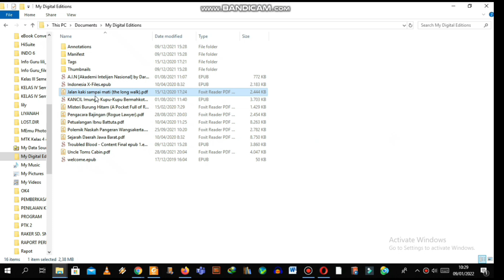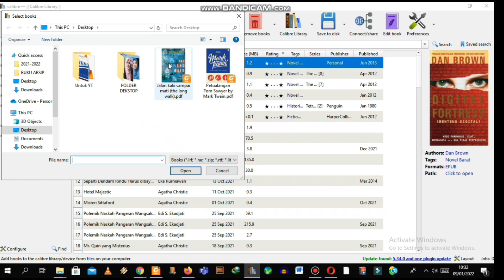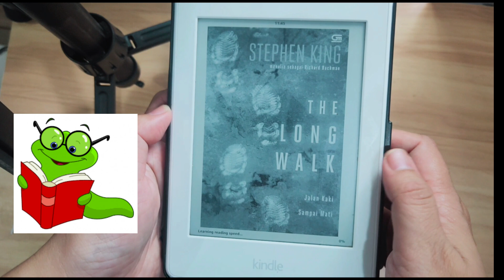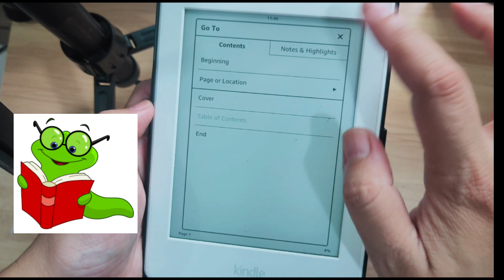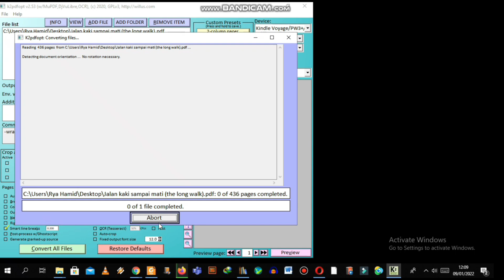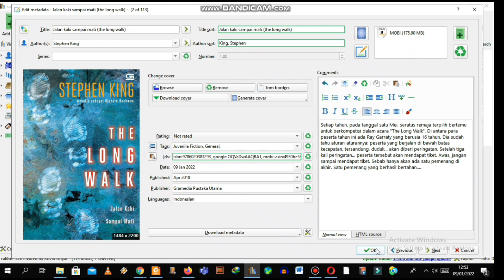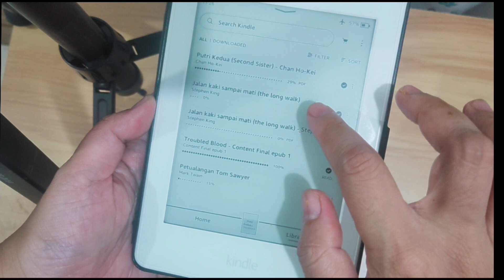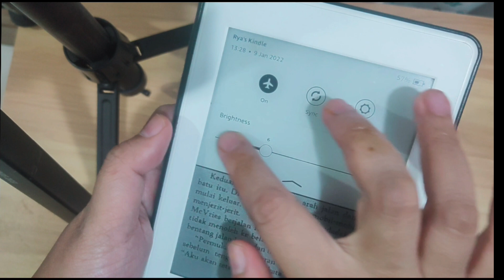Convert Buku PDF untuk Kindle via Calibre, Website, dan PK2pdfopt serta cara memasukan cover buku